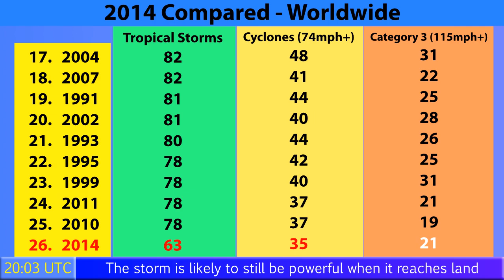Super Typhoon Vongfong: Strongest storm of 2014 to date - Update 2 (10/08/14)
or through Force Thirteen's other mediums shown at the end of the video.
Super Typhoon Vongfong has drastically intensified and is now a destructive Category 5 storm with winds of 175mph, and wind gusts pushing 200mph. Thankfully, no land areas are under storm warnings at this time, and Vongfong should significantly weaken by the time it reaches Japan. However, the storm will still be significant enough to cause serious damage by the time it reaches Okinawa, and points further north.